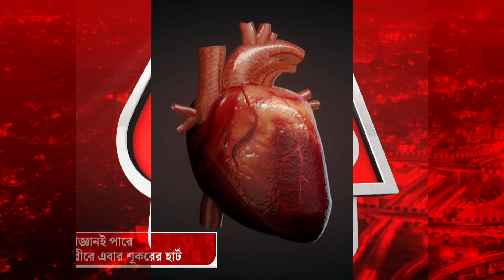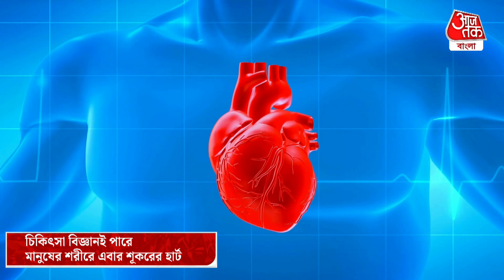চিকিৎসা বিজ্ঞানই পারে, মানুষের শরীরে এবার শূকরের হার্ট | Man Gets Successful Pig Heart Transplant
চিকিৎসা বিজ্ঞানে বিরাট সাফল্য। এই প্রথমবার মানুষের শরীরে শুয়োরের হৃৎপিণ্ড প্রতিস্থাপন করলেন ডাক্তাররা। এই অসাধ্যসাধন করে দেখানোর জন্য তোলপার পরে গিয়েছে গোটা বিশ্ব জুড়ে।

ইউনিভার্সিটি অফ মেরিল্যান্ড মেডিক্যাল সেন্টার শুক্রবার ঘোষণা করেছে,  একটি জিনগতভাবে পরিবর্তিত শূকরের হৃৎপিণ্ড এমন একজন ব্যক্তির মধ্যে প্রতিস্থাপিত করেছেন যার হৃদরোগ রয়েছে। যার বাঁচার মত কোনো আশা ছিল না। দীর্ঘ প্রচেষ্টার পর তাঁকে বাঁচিয়ে তোলা হয়। যা চিকিৎসা বিজ্ঞানের ইতিহাসে এক কথায় বিরত থেকে বিরলতম ঘটনা।